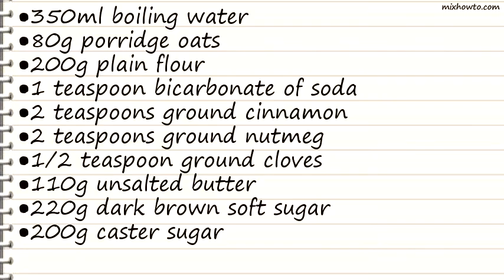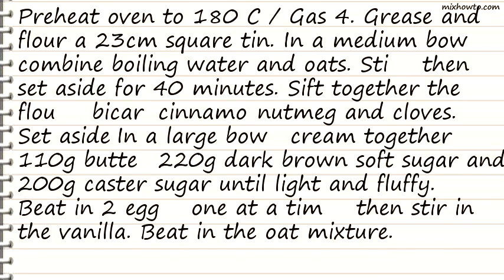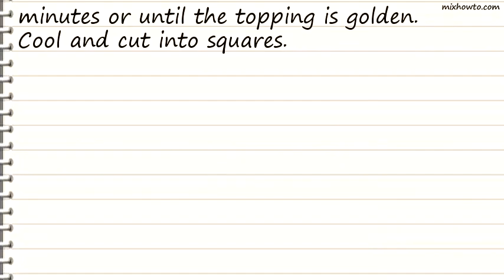Recipe Coconut Praline Cake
INGREDIENTS:
●350ml boiling water
●80g porridge oats
●2 teaspoons ground nutmeg
●220g dark brown soft sugar
●200g caster sugar
●2 eggs
●1 teaspoon vanilla extract
●45g butter
●165g dark brown soft sugar
●1 egg
●55g chopped pecans